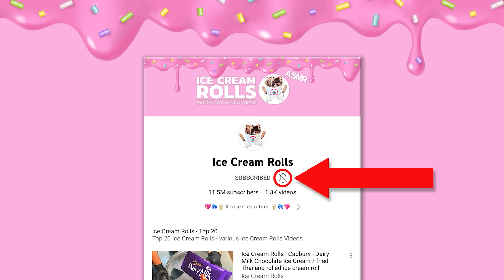First sour, than sweet - Lemon Ice Cream Rolls / satisfying Process of making Ice Cream Rolls | ASMR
First sour, than sweet - Lemon Ice Cream Rolls / satisfying Process of making Ice Cream Rolls
Lemons Citrus Lime ASMR